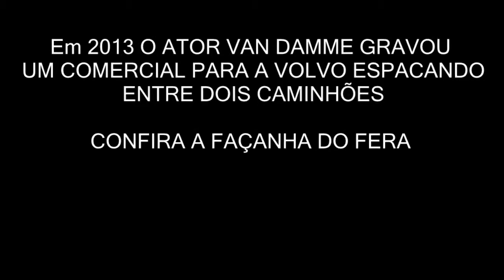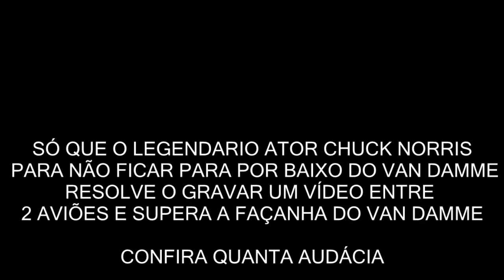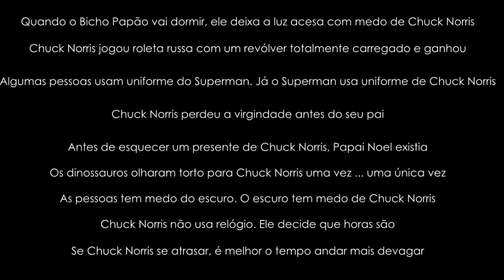VAN DAMME VS CHUCK NORRIS DUELO DE TITÃS DESPACADOS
DUELO DE TITÃS DESPACADOS
Em 2013 O ATOR VAN DAMME GRAVOU UM COMERCIAL PARA A VOLVO ESPACANDO ENTRE DOIS CAMINHÕES...SÓ QUE O LEGENDÁRIO ATOR CHUCK NORRIS PARA NÃO FICAR POR BAIXO DO VAN DAMME RESOLVE GRAVAR UM VÍDEO ESPACANDO ENTRE
2 AVIÕES E CONSEGUE SUPERAR A FAÇANHA DO VAN DAMME.. BOM, CONFIRA O VÍDEO DO DUELO DE TITÃS.

Quando o Bicho Papão vai dormir, ele deixa a luz acesa com medo de Chuck Norris

Chuck Norris jogou roleta russa com um revólver totalmente carregado e ganhou

Algumas pessoas usam uniforme do Superman. Já o Superman usa uniforme de Chuck Norris

Chuck Norris perdeu a virgindade antes do seu pai

Antes de esquecer um presente de Chuck Norris, Papai Noel existia

Os dinossauros olharam torto para Chuck Norris uma vez ... uma única vez

As pessoas tem medo do escuro. O escuro tem medo de Chuck Norris

Chuck Norris não usa relógio. Ele decide que horas são

Se Chuck Norris se atrasar, é melhor o tempo andar mais devagar